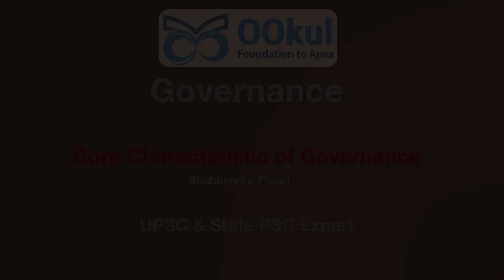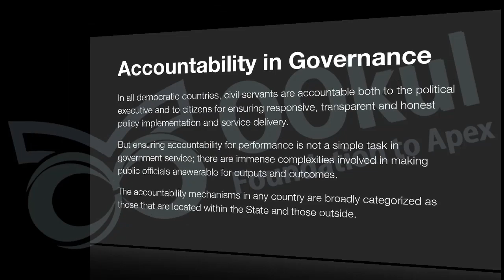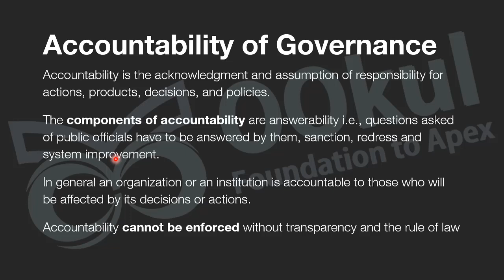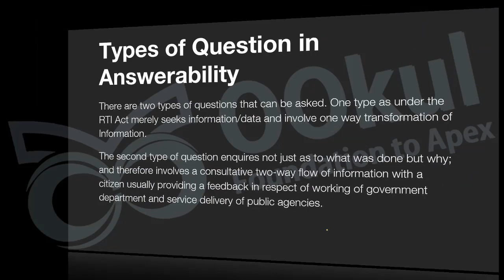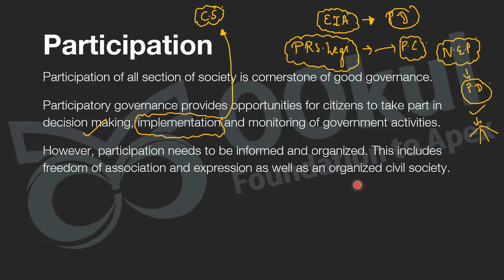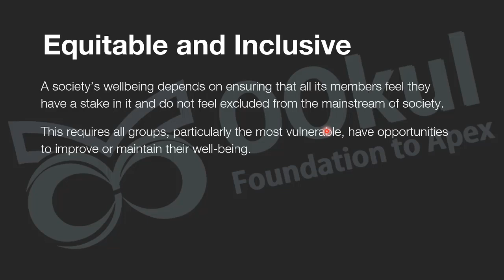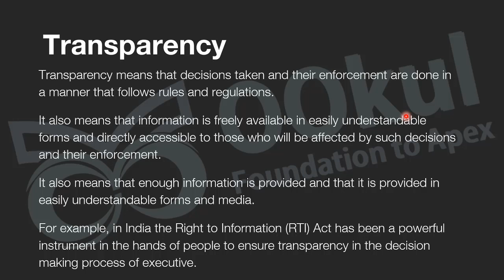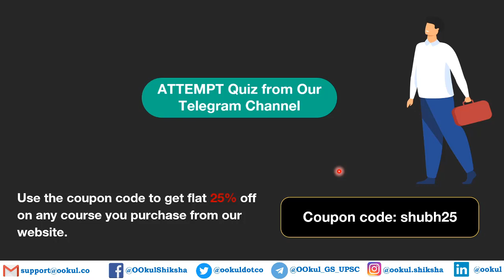Governance | Core Characteristic of Governance | UPSC CSE/IAS GS Mains Paper 2 | Full Course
Core Characteristic of Governance for UPSC CSE/IAS GS Mains Paper 2 is covered in this video

👇👇 BENEFITS of Full Course 👇👇
For all other videos of Governance for UPSC CSE/IAS GS Mains Paper 2,